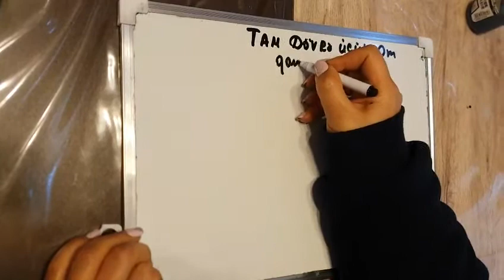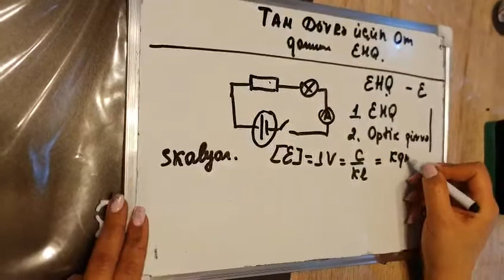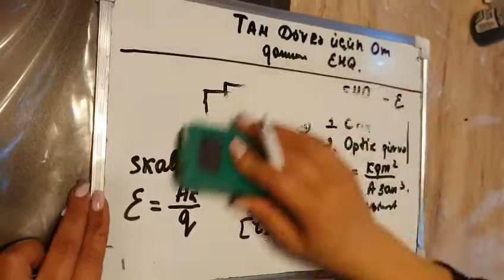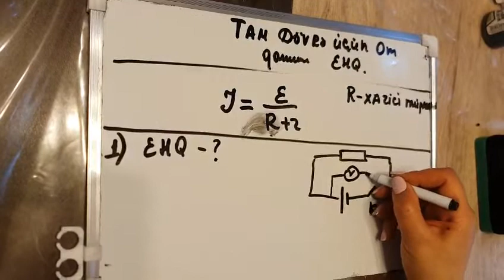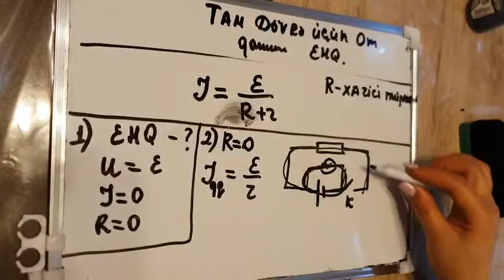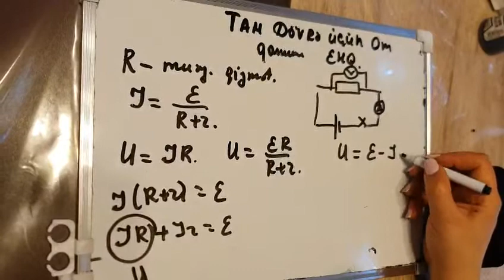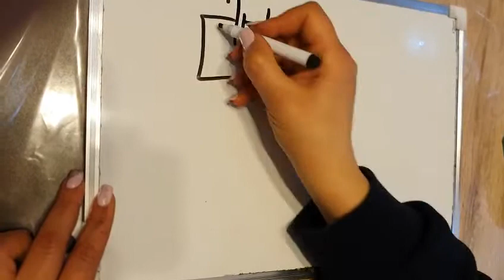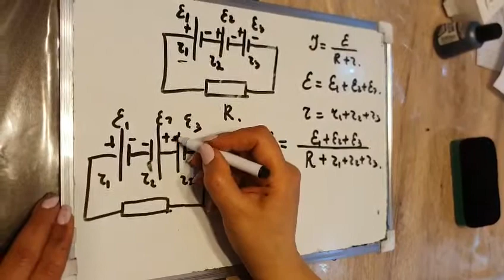Sabit cərəyan qanununları - II hissə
Tam dövrə üçün Om qanunu. EHQ.